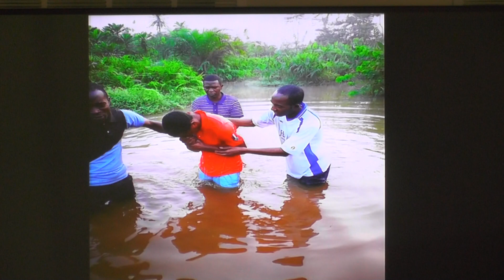RAPPORT DES MISSIONS SUPPORTÉES PAR L'ÉGLISE DE L'EST (HAITI/CONGO)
DIMANCHE 09 JUILLET 2017 À L'EGLISE PENTECÔTISTE UNIE DE L'EST

NOS EGLISES:

          1375 POIRIER, SAINT-LAURENT, H4L 5K7

           8729 HOCHELAGA, H1L 2M8.